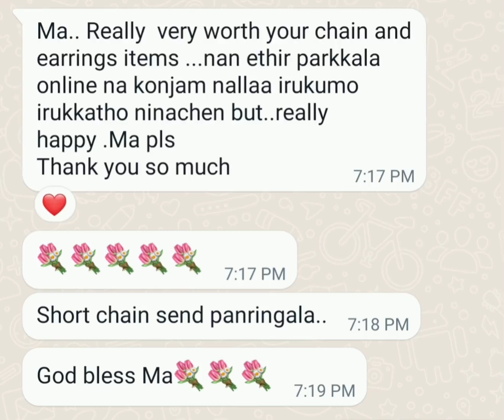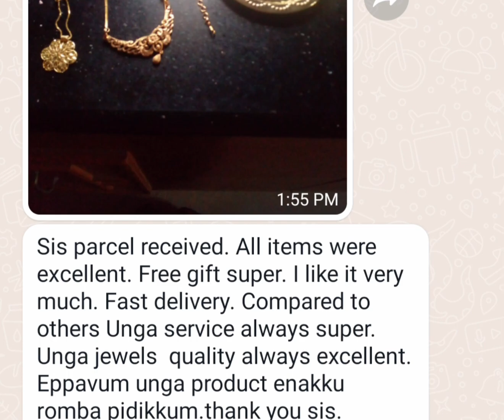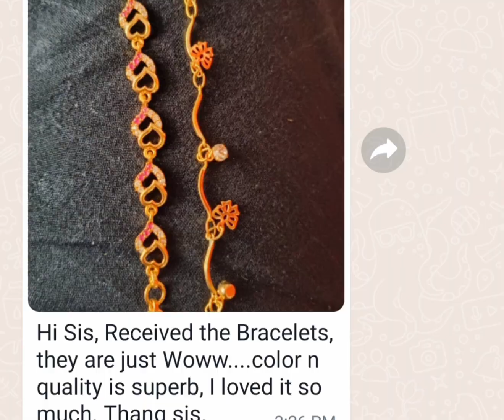customer happy review video....